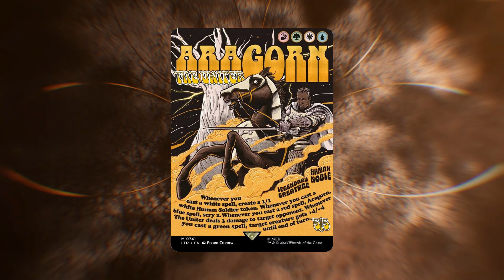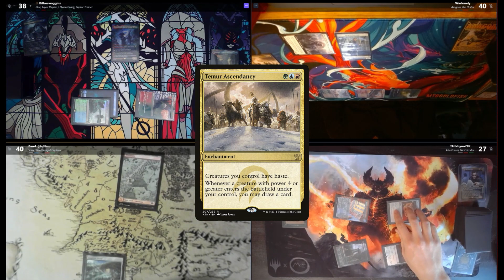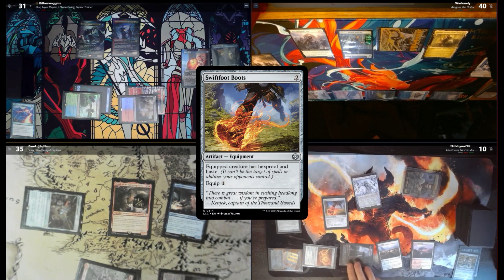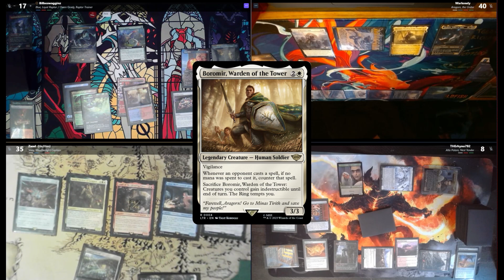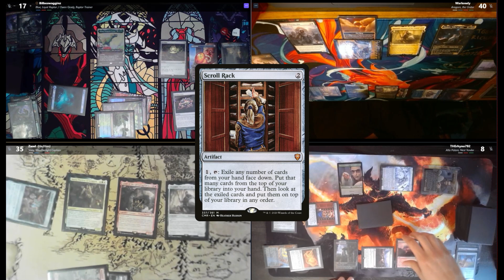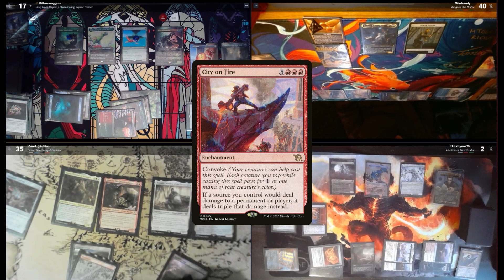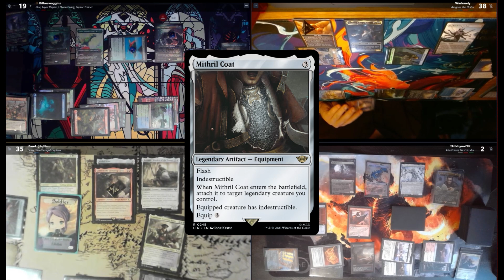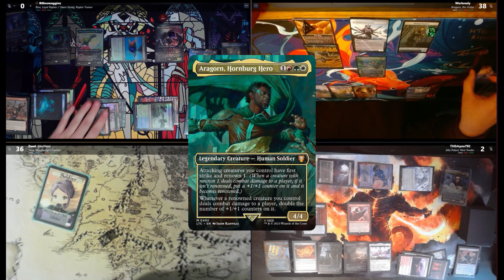The Stomping Grounds: Aragorn the Uniter vs Sisay vs Blue, Loyal Raptor vs Atla Palanti MTG Gameplay